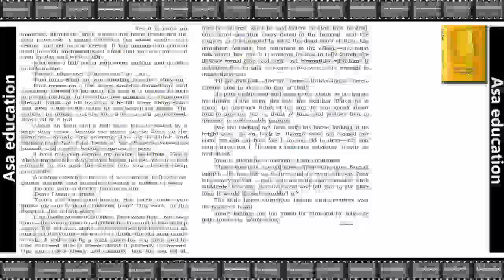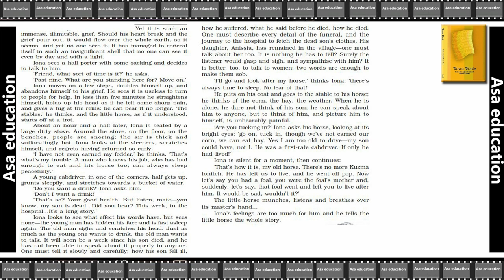Ch 1.3 The Lament (English - Woven Words, CBSE, Grade 11) Easy Explanation in Hindi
Subject - English.
Book - Woven Words.
Chapter 1 - The Lament.

PHDMP1012-A02